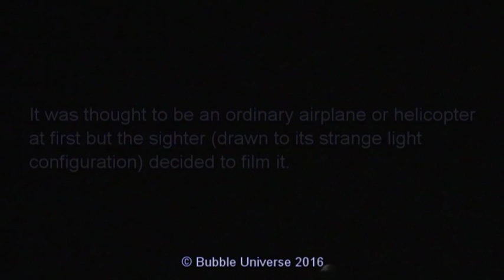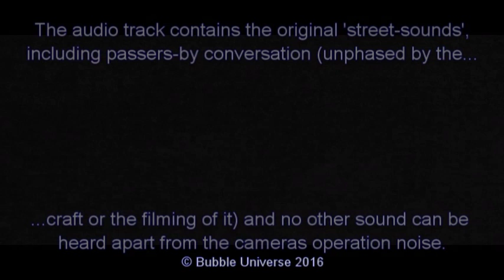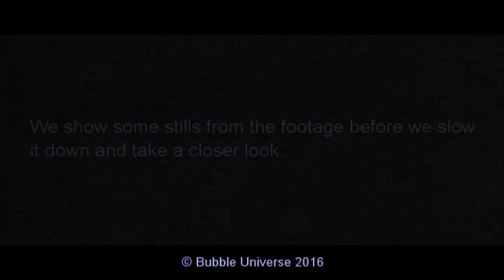UFO : Craft With Strange Light Configuration : Birmingham : 23-6-2016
This is one of our 'back-log' videos; we're slowly catching up!
A set of lights were sighted in the dark of night, but a craft (of unknown origin) can be made out beneath its weird configuration...